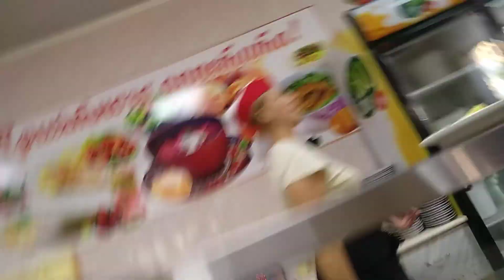2019.09.07 Геленджик. Вверх по Горной.